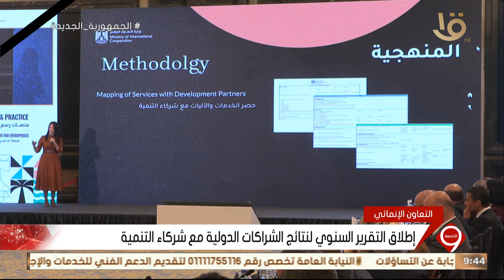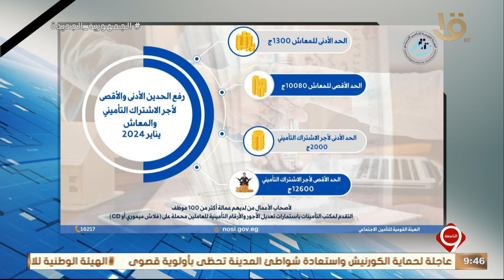أخبار الاقتصاد.. إطلاق التقرير السنوي لنتائج الشراكات الدولية مع شركاء التنمية